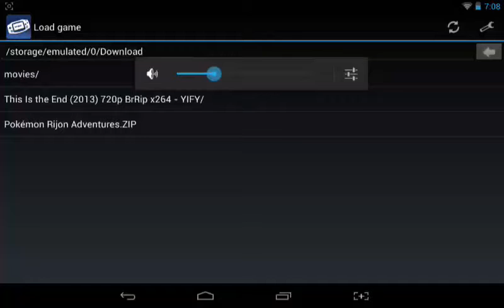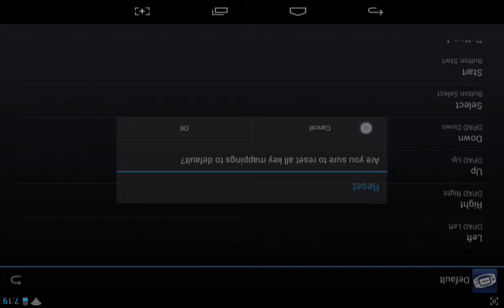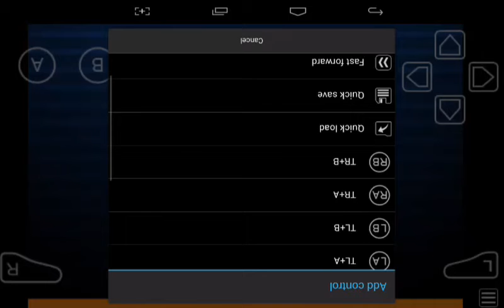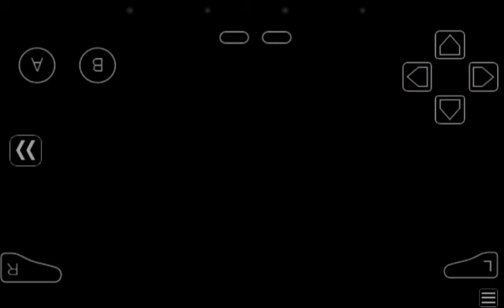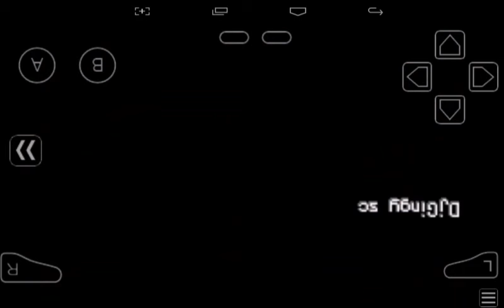Pokemon Rijon Adventures: Episode 2 Damn that Pikachu and Inverted Recording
Sorry that this is inverted my software got messed up and it flipped.